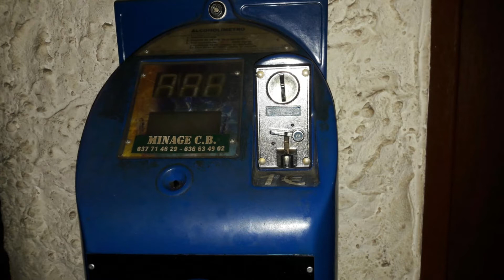¡QUÉ TIEMPOS AQUELLOS...!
Para pasar el rato...